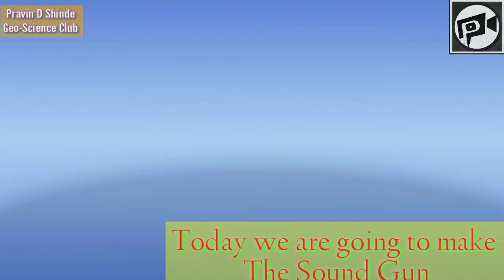Sound experiment | Sound energy |Sound Gun | Science fun | Simple experiment | learning by doing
How to develop low cost science material for students and teachers ... please watch following videos you will get lot of ideas !

घरातच उपलब्ध असलेल्या वस्तूंच्या सहाय्याने आपण हे सर्व प्रयोग करून पाहू शकता...!